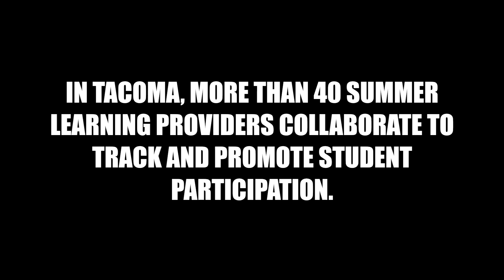Summer Learning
Stop the summer slide with summer learning programs throughout Tacoma and Pierce County! This site provides a way to search hundreds of programs - many of them free or with scholarships - from summer camps and classes to workshops, and other fun activities, indoors and out!